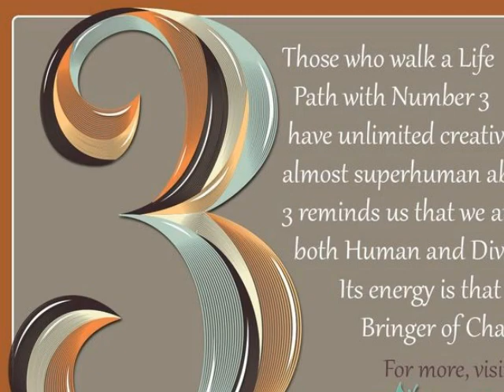chiffre angélique: signification du chiffre 31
découvrez la signification du chiffre 31

Téléchargez gratuitement

6 clefs pour manifester ce que vous souhaitez dans votre vie et/ ou mes musiques agissantes

                                                mes audios et coffrets bien-être

                            Mes autohypnoses pour guérir les blessures transgénérationelles